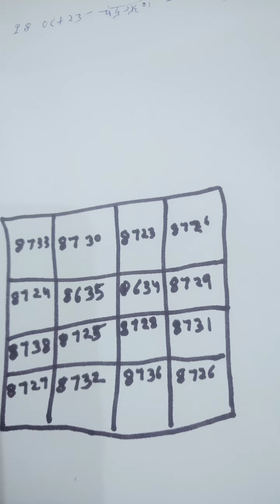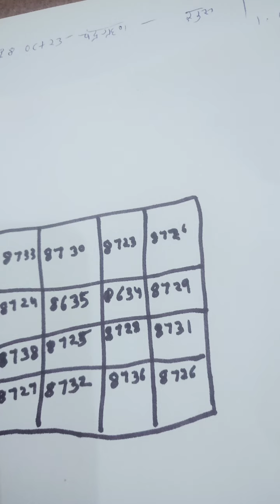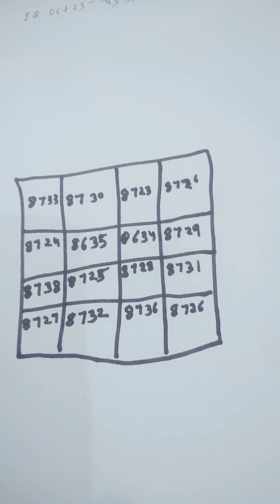बनाए ये यंत्र शत्रु आपस में ही लड़ मरेंगे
बनाए ये यंत्र शत्रु आपस मे ही लड़ मरेंगे, Aries tarot, pradeep Mishra,aaj ka full episode Lakshmi bha, dr uma Shree, dr umashree , dr uma Shree all video latest, uma Shree astrologer, dr uma,new video drumashree astrology #2024